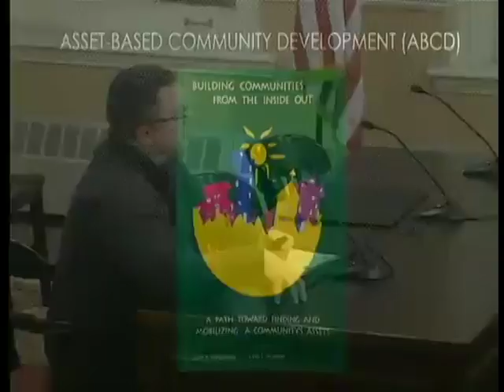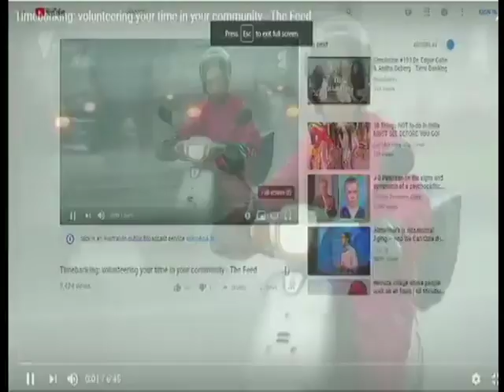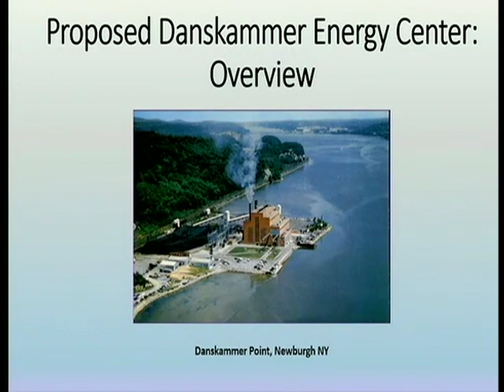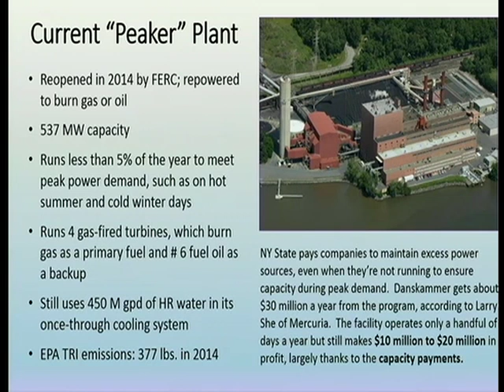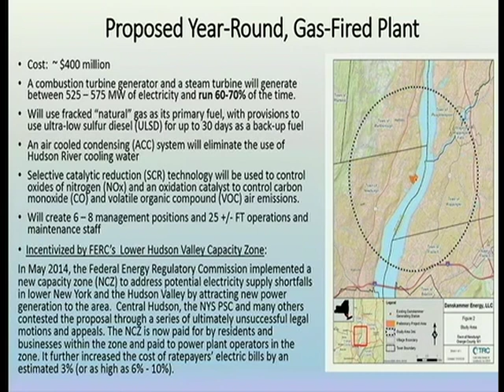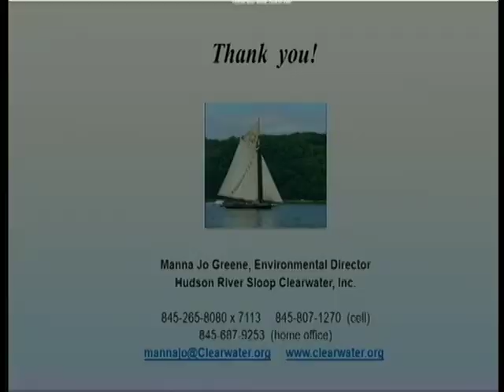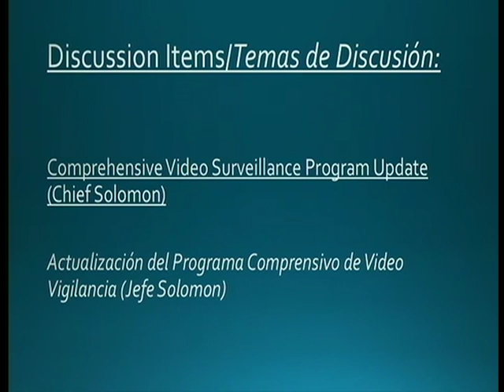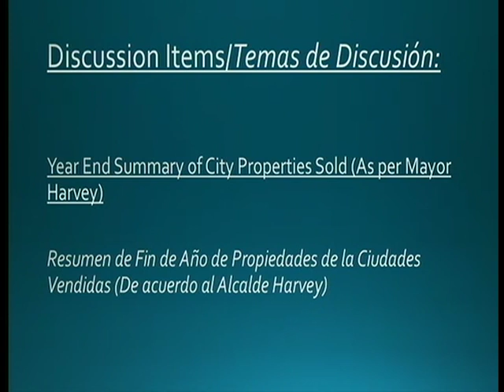Newburgh City Council Work Session Meeting - January 24, 2019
The work session meeting of the Newburgh City Council held January 24, 2019